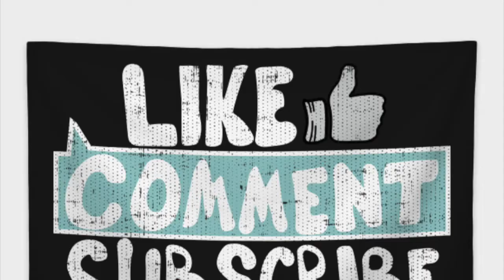Madonna - Crazy For You (Cover)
Hi everyone! This is my cover of “Crazy For You” by Madonna.

Camera: iPhone 11
Recording Software: Garageband
Microphone: Audio Technica